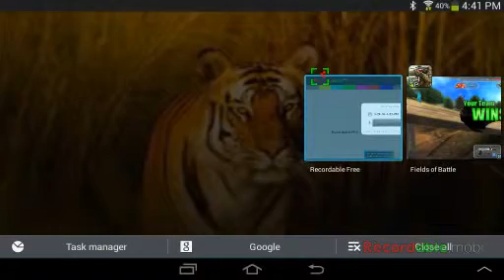Paint ball galore/ fields of battle ep1